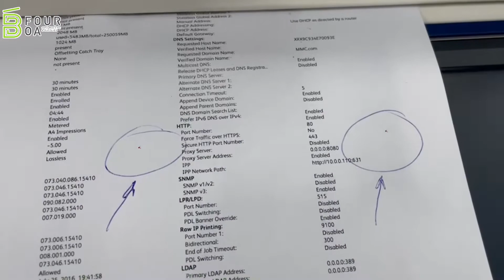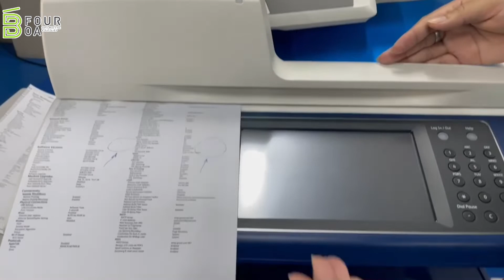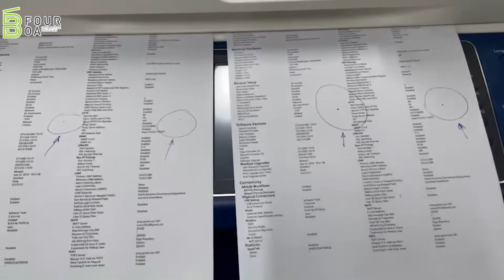วิธีตรวจสอบลูกดรัมเป็นรอย XEROX WC 7835/7845/7855/7970 By Bfour OA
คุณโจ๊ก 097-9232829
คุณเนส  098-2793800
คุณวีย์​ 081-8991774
สอบถามข้อมูลและอัพเดทข่าวสารผ่านช่องทาง
บริษัทบีโฟร์เป็นผู้จัดจำหน่ายเครื่องถ่ายเอกสารและอะไหล่นำเข้ามากมายจากต่างประเทศ